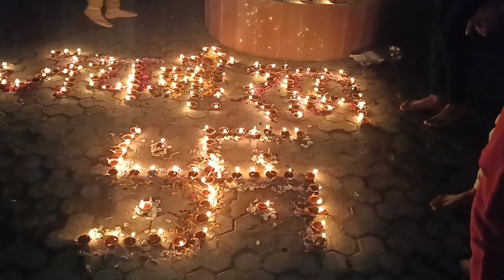राम मन्दिर मै राम जी की प्राण प्रतिष्ठा के अवसर पर झाँकी निकाली भंडारा किया 🙏🙏🙏Jai Shri Ram